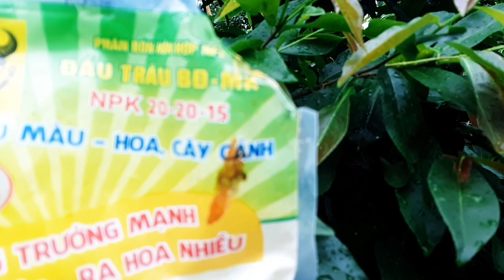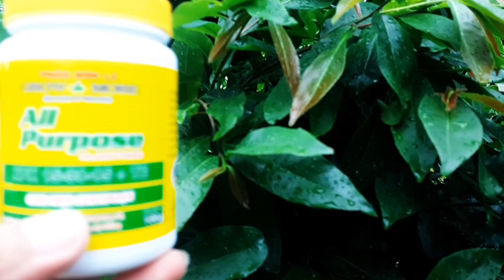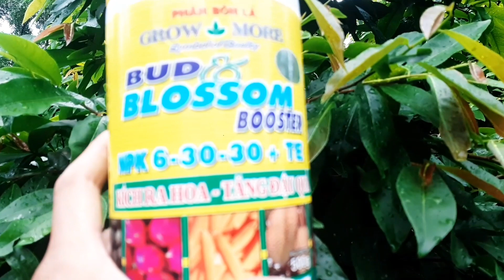@ Giữa tháng tám âm lịch cây mai không có nụ vẫn ra đọt non,,phải làm sao.